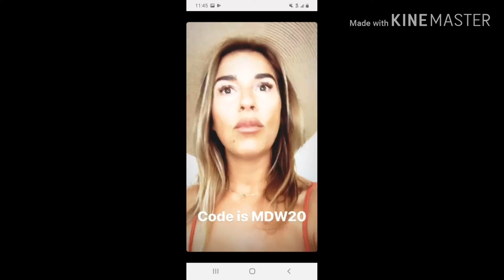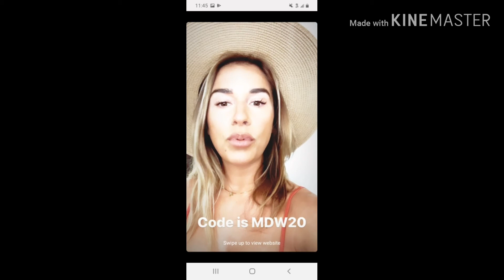Welcome To The Party (The Beach Life) and Wanted by the cutest girl in the world Jessie James Decker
Happy Memorial Day everybody including you Jessie James Decker. 🧁🧁🧁🧁🧁🌭🌭🌭🌭🌭🍔🍔🍔🍔🍔🍦🍦🍦🍦🍦🍰🍰🍰🍰🍰🎂🎂🎂🎂🎂🥰🥰🥰🥰🥰🤩🤩🤩🤩🤩